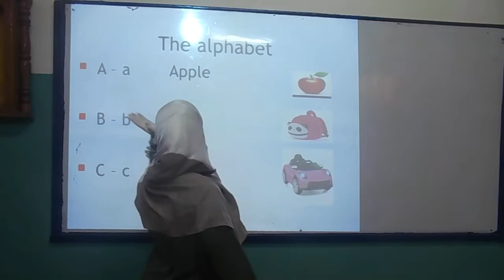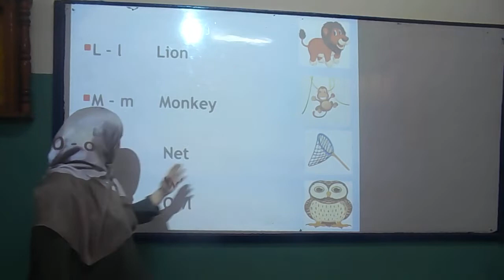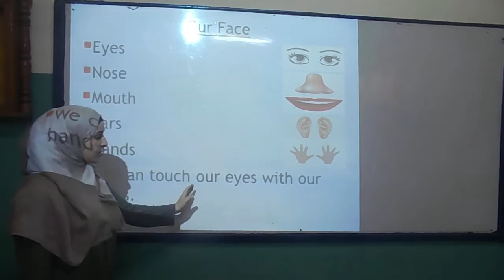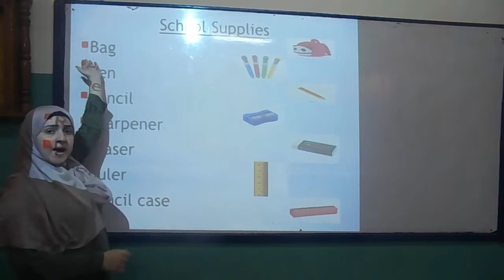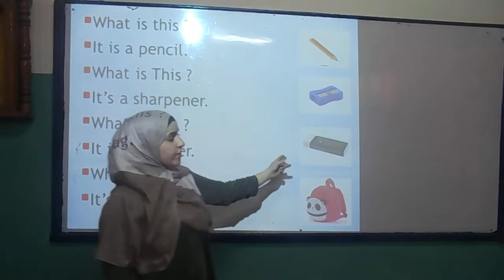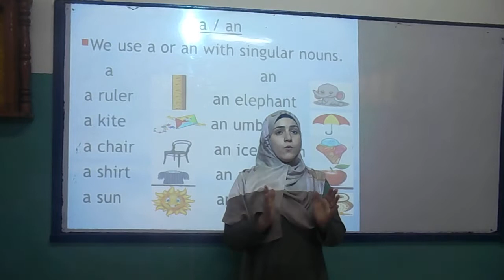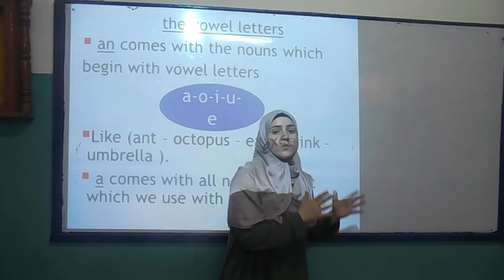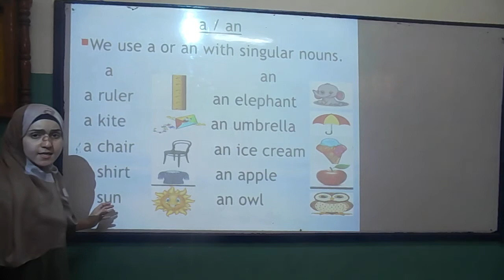Prim1Arb/All/English/Lesson1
BMS2020 Prim1Arb for All /English/Lesson1 Res1280x720 30fps Rate9220kbps